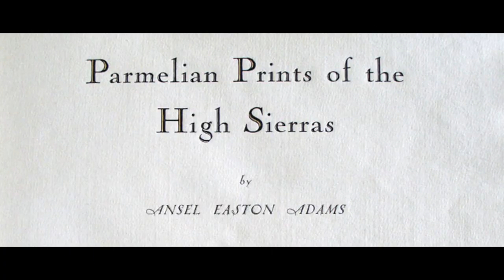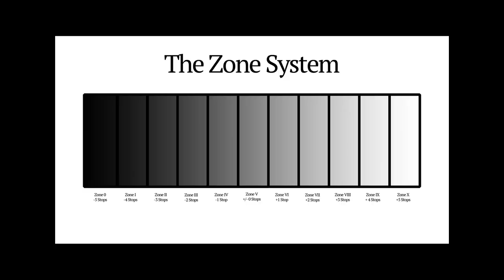Storie di grandi fotografi #2 - Ansel Adams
LA MIA ATTREZZATURA PER I VIDEO SU YOUTUBE:
🎙 Microfono Lavalier.
🎥 Panasonic GH4.
💡 Led Yognuo 600.
🎙 Zoom H4NPRO.

📱 SOCIAL 📱
🔵🌎 Facebook Travel. EmAdventures
🟣💍 Instagram Wedding. emanuelesorrentino_wedding